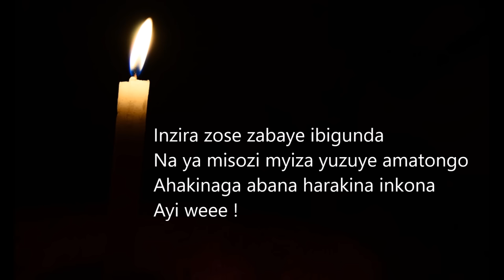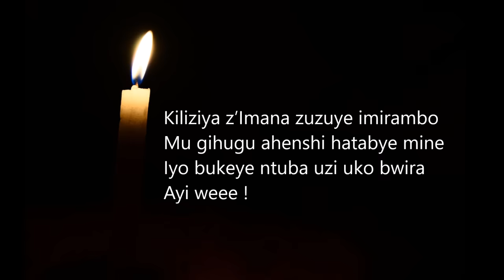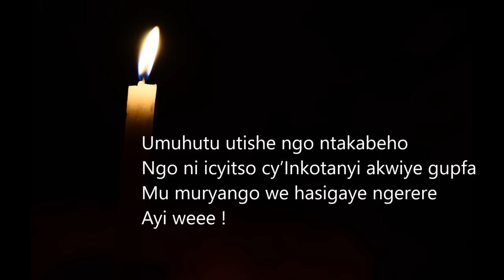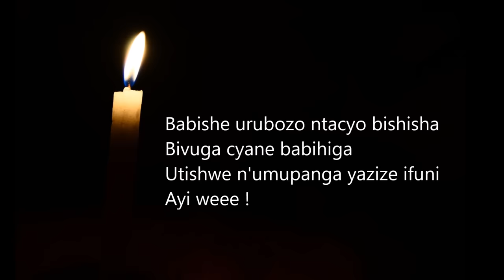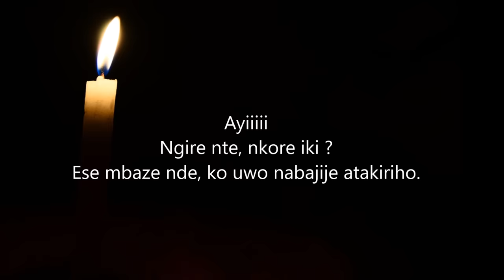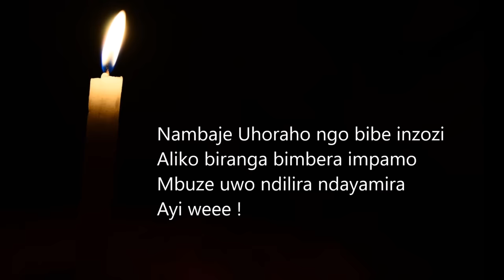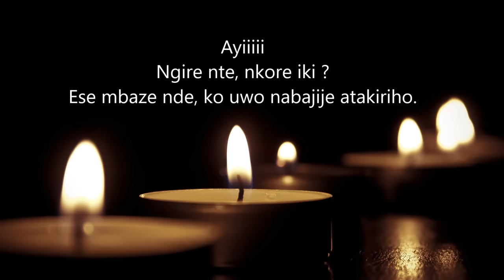Ese mbaze nde ? (+lyrics) - Rwanda 1994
Ayiiiii - Ngire nte, nkore iki ?
Ese mbaze nde, ko uwo nabajije atakiriho.

Mpingutse i Rwanda nyoberwa aho ndi
Umutima urankuka mba igishushungwa
Maze amabere yikora ntosa
Ayi weee !

Inzira zose zabaye ibigunda
Na ya misozi myiza yuzuye amatongo
Ahakinaga abana harakina inkona
Ayi weee !

Amalira y’imfubyi ntatuma usinzira
Umubyeyi wabyaye bamugize incike
Abapfakazi benshi barwaye intimba
Ayi weee !

Ayiiiii
Ngire nte, nkore iki ?
Ese mbaze nde, ko uwo nabajije
atakiriho.

Kiliziya z’Imana zuzuye imirambo
Mu gihugu ahenshi hatabye Mines
Iyo bukeye ntumenya uko bwira
Ayi weee !

Bashoreye abantu uboshye ibitungwa
Bajya kubica nk’abagome
Ngo kuba umututsi ni icyaha kibi
Ayi weee !

Umuhutu utishe ngo ntakabeho
Ngo ni icyitso cy’Inkotanyi akwiye gupfa
Mu muryango we hasigaye ngerere
Ayi weee !

Ayiiiii
atakiriho.

Babakiniyeho biteye isoni
Barabacuje aho ku gasozi
Iyo nzira yabaye iya Gologota
Ayi weee !

Babishe urubozo ntacyo bishisha
Bivuga cyane babihiga
Utishwe n'umupanga yazize ifuni
Ayi weee !

Kwicwa n'isasu ngo banza urihe
Niba utabaguriye ubwo ucagagurwe
Iryo ni ishyano ryabuze gihanura
Ayi weee !

Ayiiiii
atakiriho.

Intego yabo ni ugutsembatsemba
Ali umubyeyi ukwiye kubabyara
N'igisekeramwanzi nticyarokotse
Ayi weee !

Nambaje Uhoraho ngo bibe inzozi
Aliko biranga bimbera impamo
Mbuze uwo ndilira ndayamira
Ayi weee !

Abacu Imana irabafite
Twirinde kwiheba ni bibi
Turwanye urwango dutsinde ishavu
Ayi weee !

Ayiiiii
atakiriho.

( 'Ese mbaze nde' ~ S. Nyiranyamibwa & Isamaza, Rwanda)